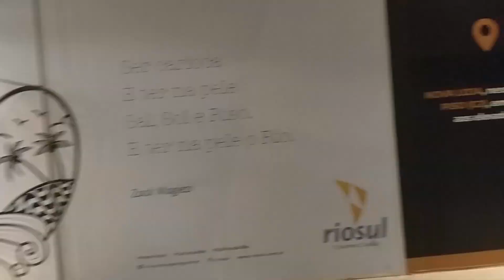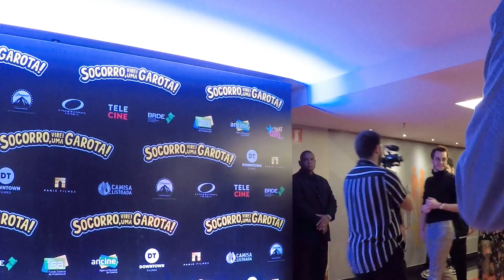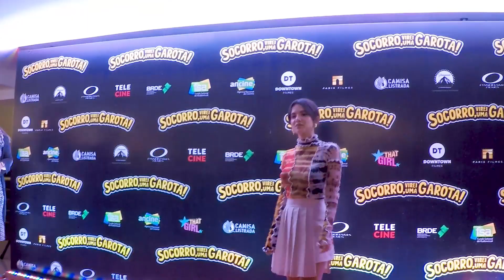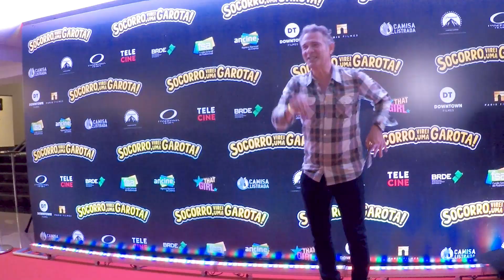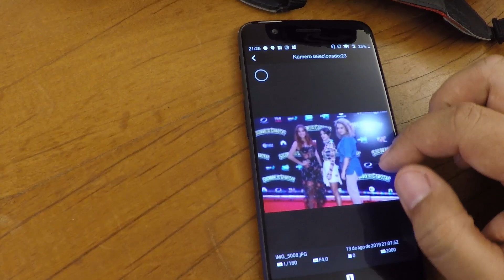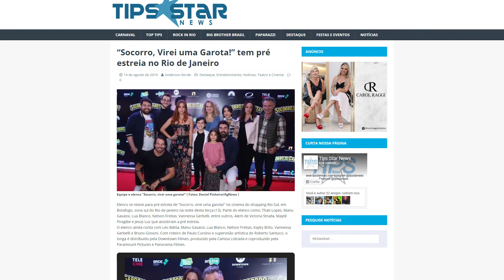Pré estreia do filme "Socorro, Virei Uma Garota" (Cobertura)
Bastidores da cobertura da pré estreia do filme "Socorro, Virei Uma Garota! no Kinoplex do Shopping Rio Sul em Botafogo, RJ